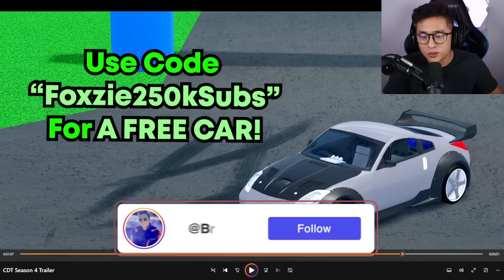NEW Drift Cars and Challenges in Car Dealership Tycoon! (SEASON 4 UPDATE)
Cdt # roblox